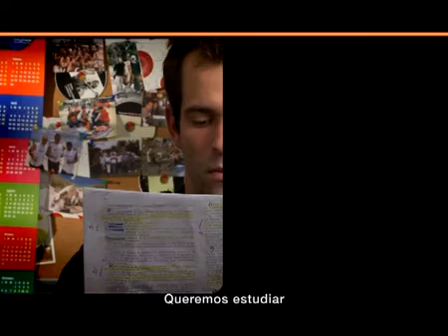Binner Presidente - Jóvenes